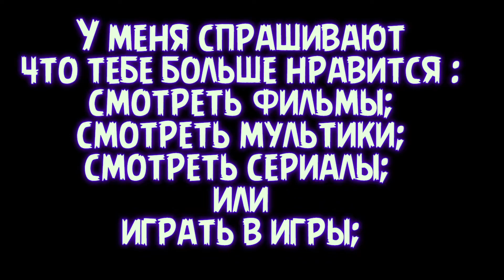А что вы больше любите Фильмы - Мультики - Игры??? (Эдит/Edit)